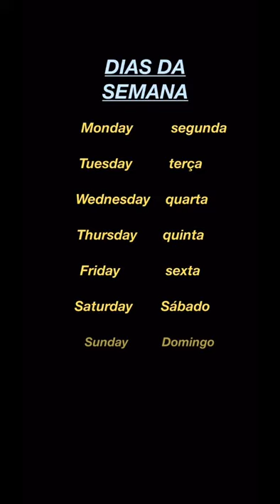Days of the week in Portuguese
In this video you will learn how to say the days of the week in Portuguese.